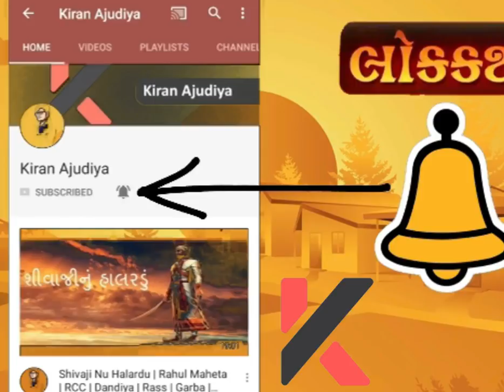Kaikeyi ane Ram no Prem | Lakhansi Gadhvi | Lok Katha | Lok Sahitya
The story of Ramayana by Lakhansi

More Lakhansi Gadhvi Videos